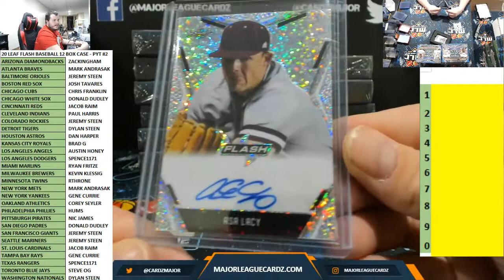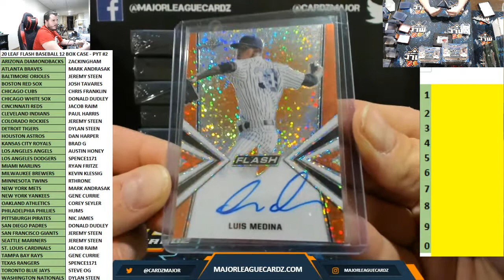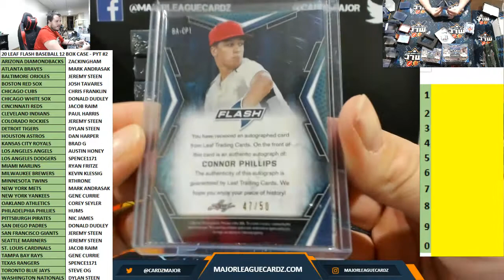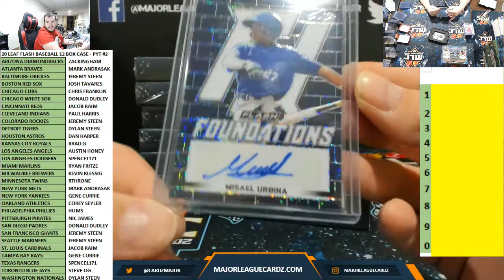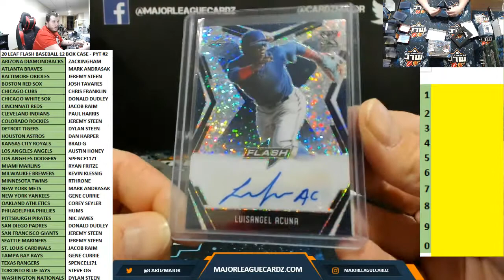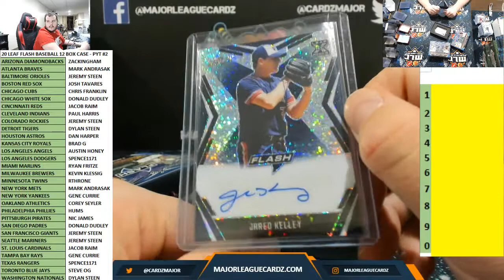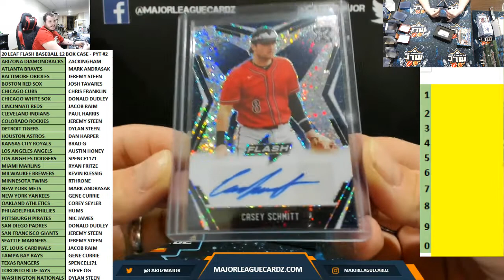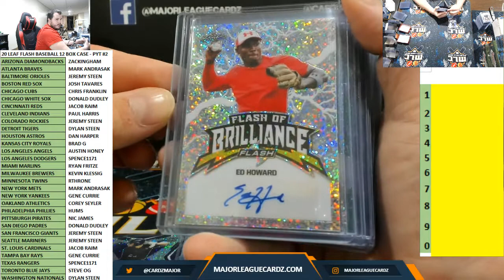20 LEAF FLASH BASEBALL 12 BOX CASE - PYT #2